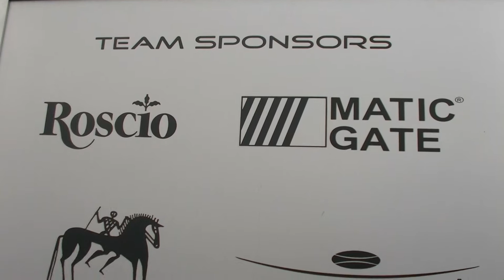RP MOTORSPORT RACING | WORLD SERIES FORMULA 3.5 V8 - SILVERSTONE ROUND 1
La World Series Formula 3.5 V8 riaccende i motori a Silverstone con il team RP Motorsport Racing pronto a dare battaglia sul circuito britannico!